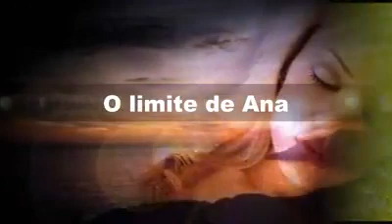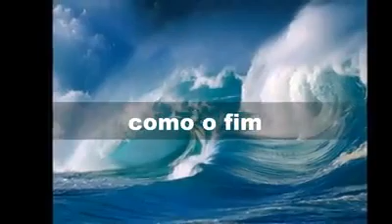Seja o instrumento para o milagre de Deus na sua vida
Não veja o problema como o fim, mas como a oportunidade da manifestação da Glória de Deus.
(Deuteronômio 31:8)